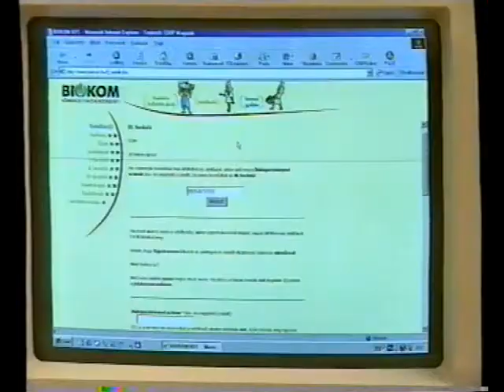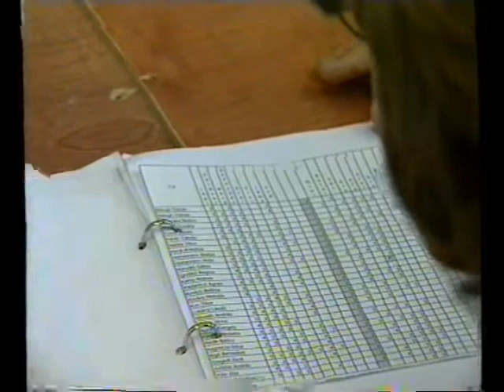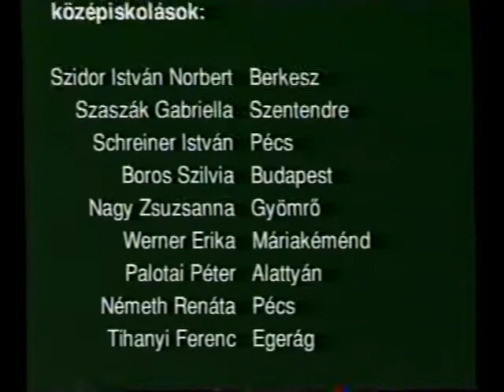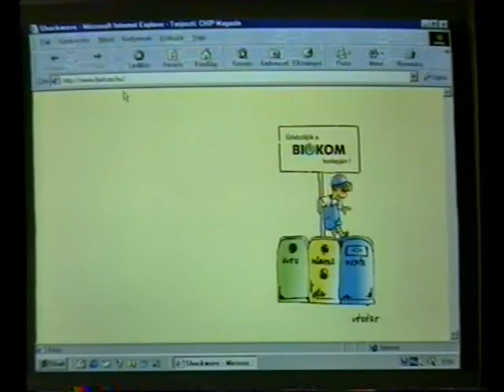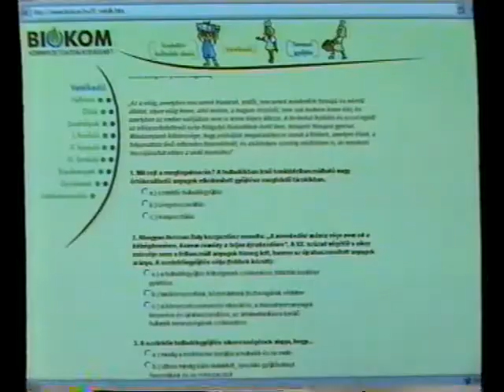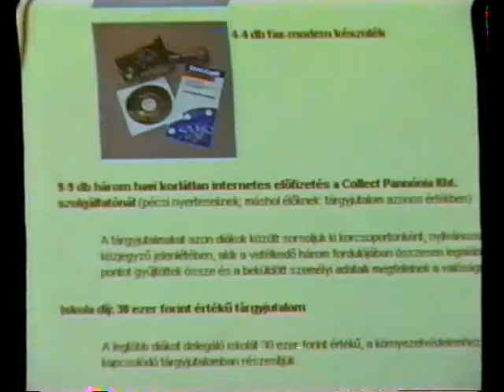Biokom Föld napi vetélkedő - Hanghiba (2000.06.05.) Pécs TV